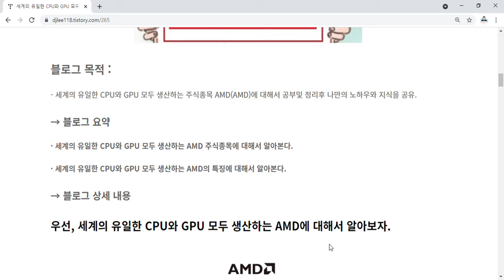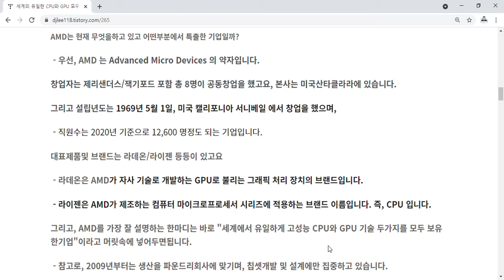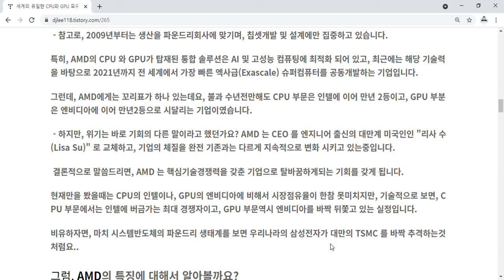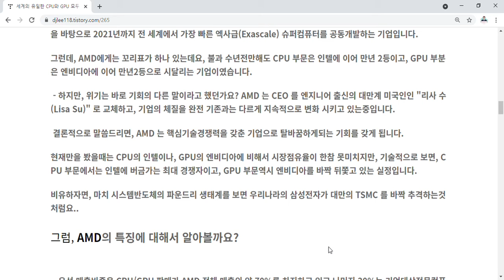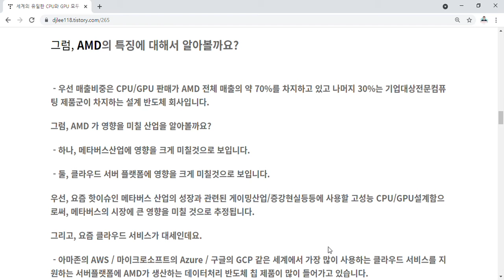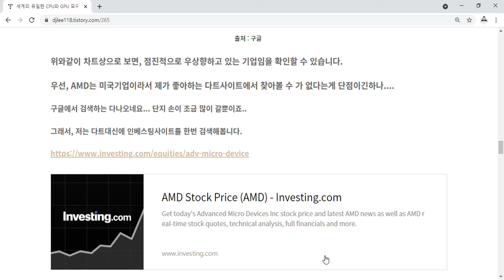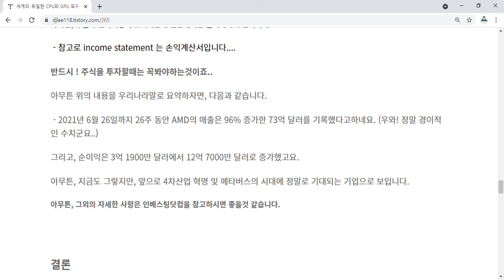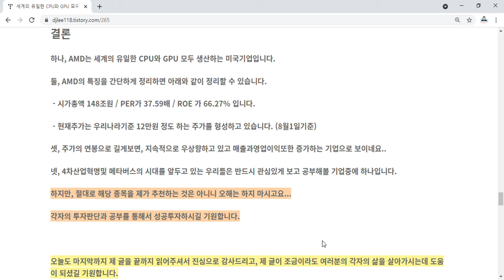세계의 유일한 CPU와 GPU 모두 생산하는 AMD를 소개합니다. (feat. 4차산업혁명 그리고 메타버스)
제가 좋아하는 주식투자라는 주제를 가지고 공부하며 정리하고 저의생각을 공유한 영상입니다

그리고...오늘 주제에 대해서 정리하자면 아래와 같습니다.
하나, AMD는 세계의 유일한 CPU와 GPU 모두 생산하는 미국기업입니다.

둘, AMD의 특징을 간단하게 정리하면 아래와 같이 정리할 수 있습니다.

 - 시가총액 148조원 / PER가 37.59배 / ROE 가 66.27%​ 입니다.

 - 현재주가는 우리나라기준 12만원 정도 하는 주가를 형성하고 있습니다. (8월1일기준)

셋, 주가의 연봉으로 길게보면, 지속적으로 우상향하고 있고 매출과영업이익또한 증가하는 기업으로 보이네요..

넷, 4차산업혁명및 메타버스의 시대를 앞두고 있는 우리들은 반드시 관심있게 보고 공부해볼 기업중에 하나입니다.

하지만, 절대로 해당 종목을 제가 추천하는 것은 아니니 오해는 하지 마시고요...
각자의 투자판단과 공부를 통해서 성공투자하시길 기원합니다.
오늘도 마지막까지 제 글을 끝까지 읽어주셔서 진심으로 감사드리고, 제 글이 조금이라도 여러분의 각자의 삶을 살아가시는데 도움이 되셨길 기원합니다.
앞으로도 더욱 좋은 블로그를 남기는 제가 되도록 노력하겠습니다.​
그리고, 제 글을 읽으시면 말이 됩니다.
항상 말에는 반드시 삶을 움직이는 힘이 있습니다.
제가 열심히 정성스럽게 정리한 저만의 지식과 1일 1블로그하는 제 블로그에 담긴 글들을 통해서,
여러분들의 삶과 운명을 반드시 조각하시고 움직이시길 기원합니다.​